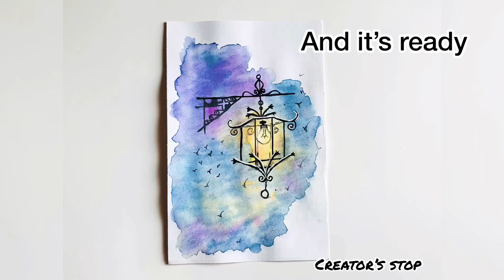Street light watercolor painting| Real-time 30 minute video tutorial for beginners| Lovely painting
Here I’m posting my first 30 minutes long detailed processing video of a street light with watercolor painting tutorial for beginners. Do watch it till end. And don’t hesitate to try it by yourself you can create an art so believe in yourself and pick up your paint brushes and join the fun.. Enjoy painting!